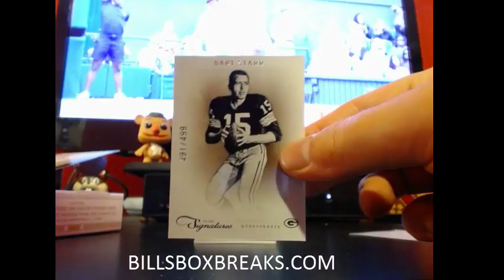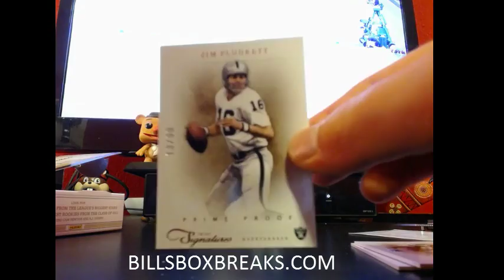2011 PRIME SIGS #65